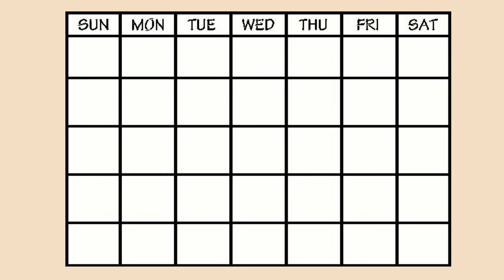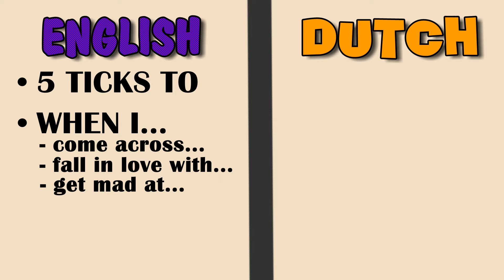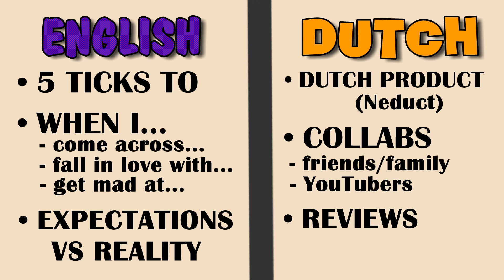I WON'T BE MISS CAMBRIDGE ANYMORE?!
I'll leave Cambridge, so I won't be Miss Cambridge anymore.
But... What will I do then??!!

Love x

@Stephanieeek (snapchat)